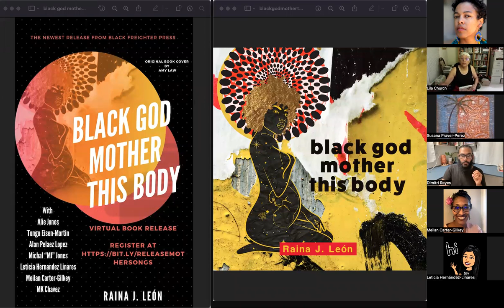Virtual Book Release of black god mother this body, Black Freighter Press September 18, 2022 Intro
Celebrate the release of black god mother this body, 2022 from Black Freighter Press.

A Reading of Raina J. León With
Alie Jones
Tongo Eisen-Martin
Alan Pelaez Lopez
Michal “MJ” Jones
Leticia Hernandez Linares
Meilan Carter-Gilkey
MK Chavez

SYNOPSIS:  imagine a deeply rooted tree that rises to entwine its branches with the curls of a descending universal and celebrated blackness. black god mother this body explores the divine, the ancestrally aligned, the natural rhythmed black woman in her embodied reality, particularly as mother. glorification of whiteness is death. this is a healing meditation, an extended song, an experimentation in augmenting reality that constantly threatens black mothers and children. it is also a covert communication in the hidden ways of trees.  did you know that some can determine how to share resources through their roots and even support a cluster community in the dying of one tree so that others might be able to grow? león invites defiant and collective flourishing. this book integrates biomimicry, technology, afrofuturist practices and afrosurrealist revelations, and generational engagement even across human and nonhuman worlds. it boldly encounters the horrors of (digital) lynchings in the murders of black and brown peoples in spirit and in body while also uplifting new radical dreams. what we know to be true started as a dream; what is a nightmare can be countered boldly in communal power. here we find visual poems, halos in augmented reality, sonnets alongside couplet sequences, reinventions in form and the subversion of the “i” in favor of the “we”. we find audacity against fear.

BLURBS
“And what if someone were to offer you her girlhood and her motherhood, her hidden knives and her soft places, her earliest afro-puertorican memories and her current pandemic-scape strategies?  What then?  In black god mother this body Raina León offers what a god mother should offer, a portal to infinite divine possibility, a safe space to learn something new, a multi-faceted generosity.  These are poems that mother, mentor and mend and break open again.  Leon offers us everything and so we have to decide.  What will we do with it?”

– Alexis Pauline Gumbs (co-editor of Revolutionary Mothering:  Love on the Front Lines and author of Undrowned:  Black Feminist Lessons from Marine Mammals)

“Mothering has never been easy. And learning to mother oneself back to wholeness and healing while also trying to mother one's own children even harder. In Raina León's collection, however, we are able to see motherhood, and in particular Black motherhood, in all its fullness and complexity, with all its joys and fears in all its tenderness and trauma wrapped in the language of poetry and prayer only a true priestess like León could conjure. black god mother this body is a soft and sharp meditation on Black motherhood, colorism, identity, ancestry, and what it means to heal and nurture our inner child. In this striking collection of lyrical prose poems, fragments of memories, and colorful collages, León explores what it means to mother our past and present selves, our children, our memories, and our ancestors even in the face of unspeakable trauma, violence, and uncertainty. When she thinks she can't find the language to express or make sense of these mother wounds, León keeps cleaving and pruning away at her own past until she can get to the root of what it means to mother well, always wondering:  is memory the dance of mourning and love that survives long enough to bloom?”

– Jasminne Mendez, author of City without Altar

​​Enter this book and watch a woman bloom – with love, with fire, with the grit of life. Raina J. León offers a glimpse into the space of a Black woman’s body where old cultures collide with new ideas and the god in her rises from within. Power comes when a woman, turned mother, feels a threat looming over her children with the realization that “this country will kill you if you’re not looking and even if you are.” This collection is as striking visually as it is crafted with original artwork amplifying the soul of the text. With language and music set to the rhythm of the heart, León’s black god mother this body is a deeply intimate and powerful celebration of the body and its blessings.

– Amanda Johnston, Writer, Artist, and Founder of Torch Literary Arts

With black god mother this body, Raina León offers us poetics that feel like collective memoir, for all of us in the lineage of "people murdered slow." The slivers and snippets of memory and confession range a lifetime of being daughter and granddaughter, niece, mother, wife, scholar. This collection is a delicious, intimate and transgressive exploration of complex identity; having read it, I feel fresh and whole.

– adrienne maree brown, Author of Emergent Strategy

Additional blurbs from Christina Springer, Natalie Graham, and Dr. Dara D. Mendez